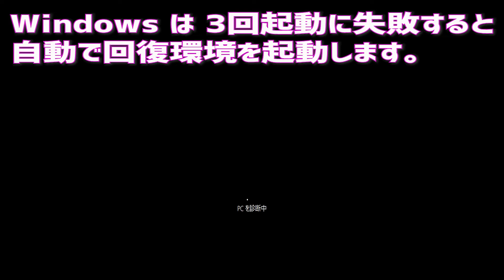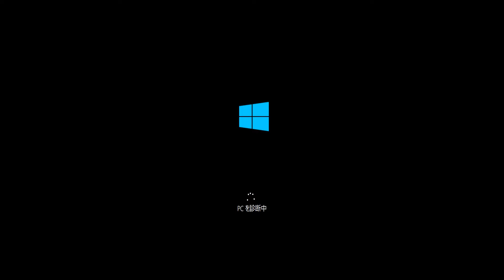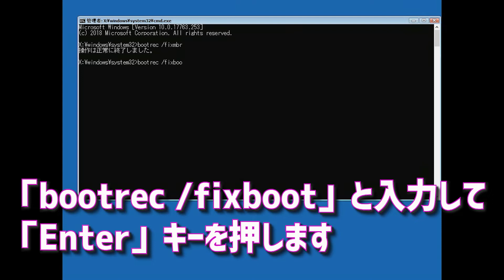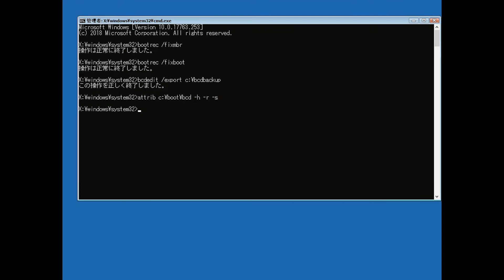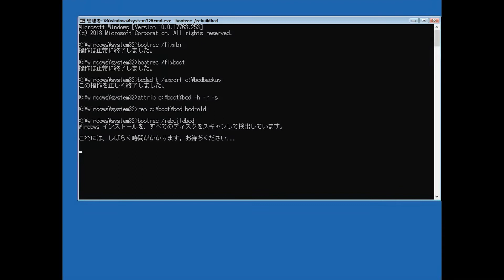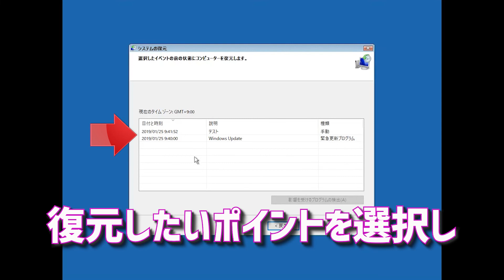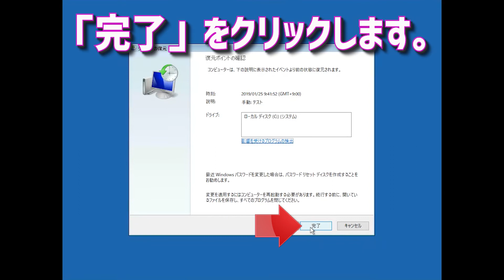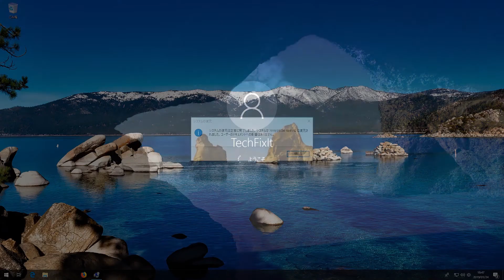【0xc00000f】で Windows 10が起動しない場合の解決方法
0xc00000f Windows10が起動しません-エラー修復. Windows10 ブルースクリーンで停止コード0xc00000f 方法.ブルー画面にエラーコード 0xc00000f. Win10の回復をしたところ『0xc00000f』が出て動かない方法.